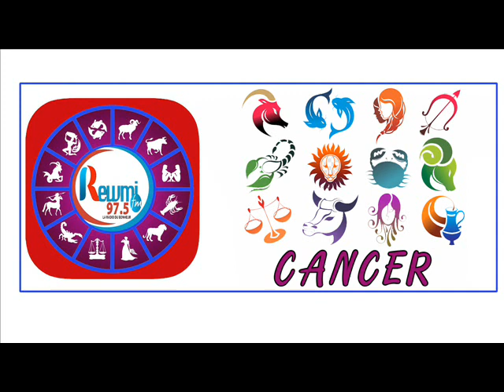Horoscope & Astro Anna Thiaw Jean Fall 17 Décembre 2020 Fr